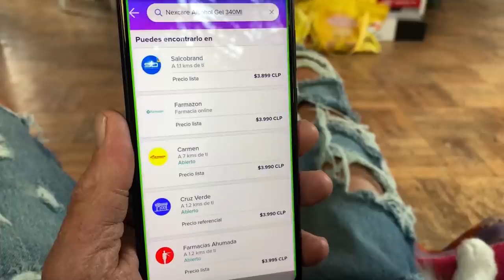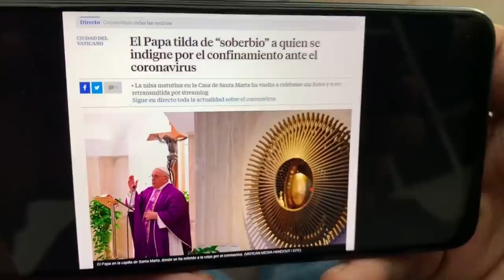QUE QUILOMBO CON EL CORONAVIRUS!!